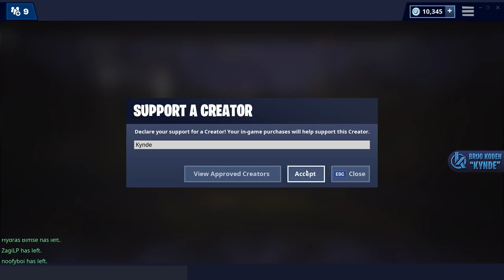"KANON SJOVE" GAMES! - Dansk Fortnite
Badum tshhhhh... ;)
Vi leger med kanoner og spiller squads :D

Support-a-Creator-kode: Kynde